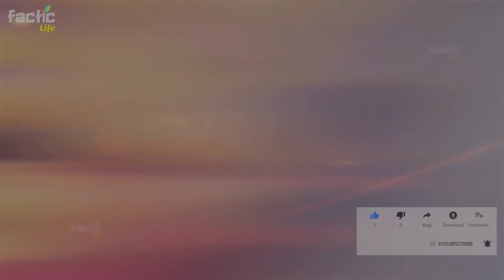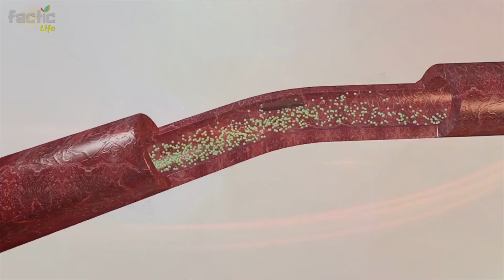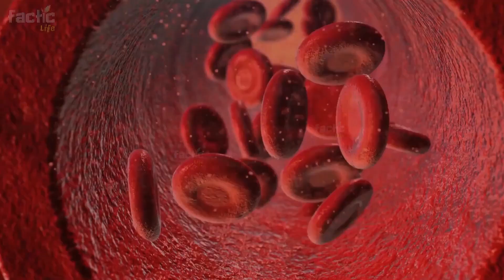Lahsun Se Patla Hone Ka Tarika | Lahsun Se Hone Wale Fayde | Lahsun Se Fat Kaise Kam Kare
Lehsun ka baqaidagi se istemaal khoon mein cholesterol ki satah ko kam karta hai aur jisam mein mojood muzir cholesterol ko kam karne mein madadgaar saabit hota hai. Lehsun ki bohat saari khususiyaat mein se aik khasusiyat dil ki mukhtalif bimarion ko kam karne mein madad karna hai, is ke baqaida istemaal se dil ki buhatsari bimarion se bacha ja sakta hai. aur lehsun motape ko bhi kam karta hai wazan kam karne k liye lehsun buhat hi achha hai. Lehsun se aap apna wazan chand dino me kam kar sakte hai.

We are not a licensed professional or a medical practitioner so always consult with your professional consultants or doctor in case you need.